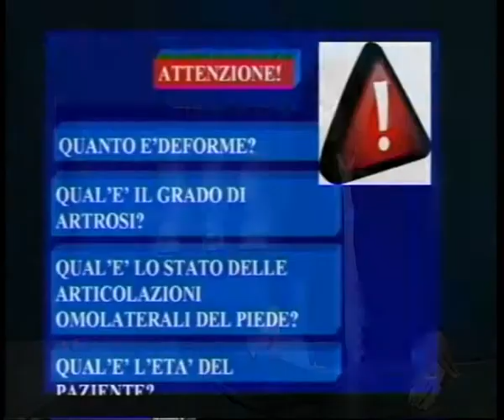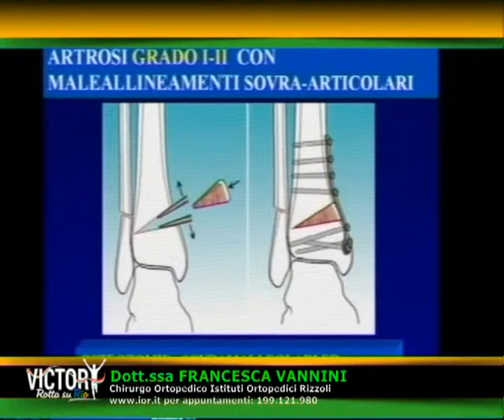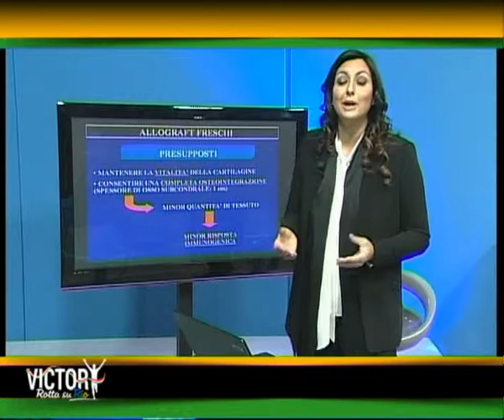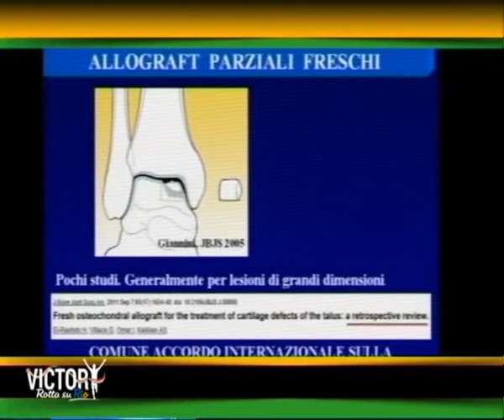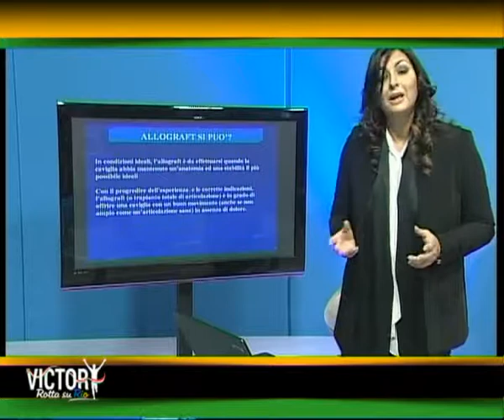Victory puntata 9